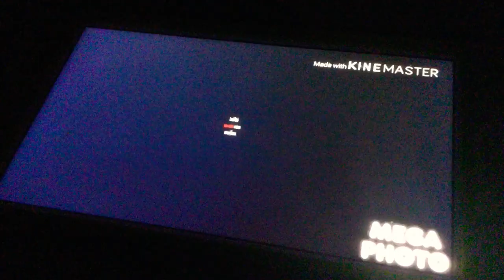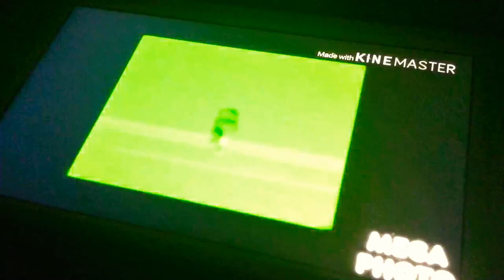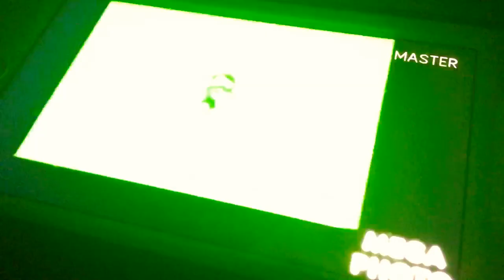(Requested) Pbs kids dot logo 1999 walking effects Round 4